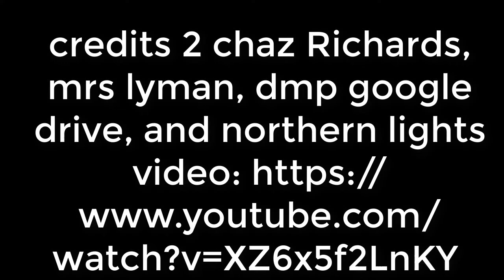chaz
8th Grade students had to create a video that included 3 layers, one background layer and at least 2 green screen layers that occurred simultaneously, one of these layers needed to be filmed by them. Title, credits, transitions were required as well as having to include music that they created in garageband or mixcraft in the style of the video.